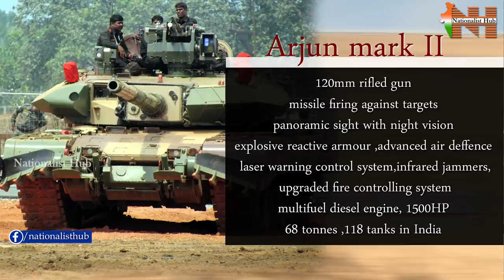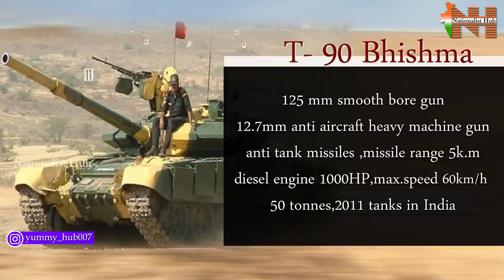Indian Army Powerful War Tankers History | Wheels | Nationalist Hub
History of Indian Army War Tankers  | Wheels | Nationalist Hub
top 5 Indian army war tankers are Arjun mark 1, Arjun mark 2, t-90 Bhishma,  t-72 Ajeya,   k-9 vajra. In this video, we will explain it's capacity, range, horsepower, max speed, weight, and engine types.